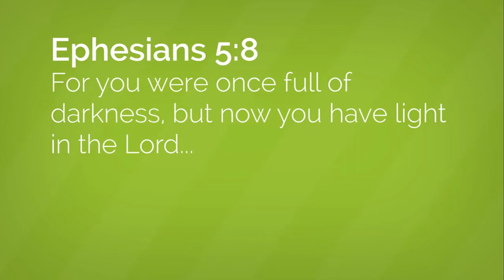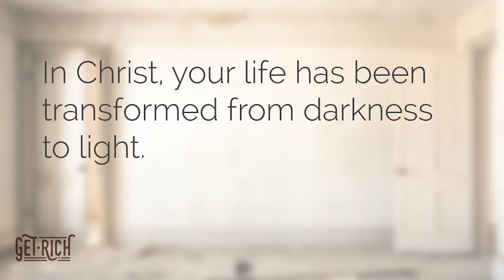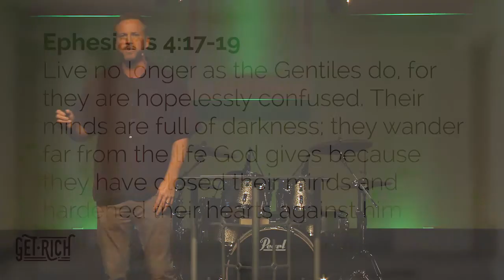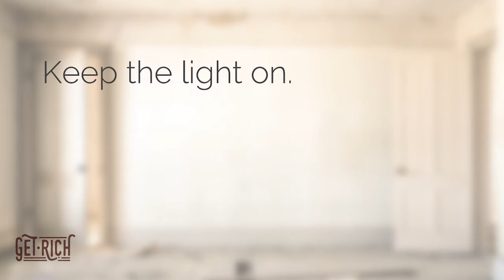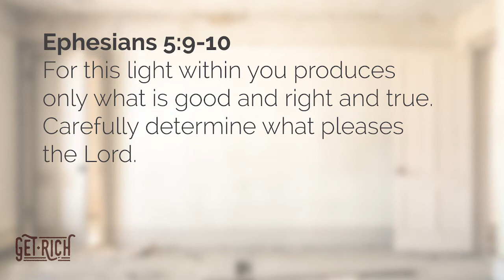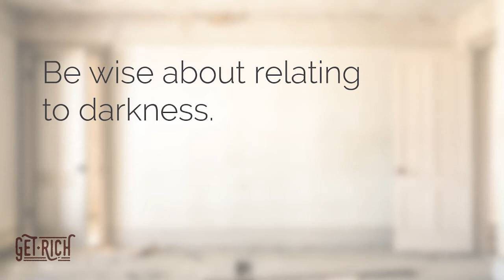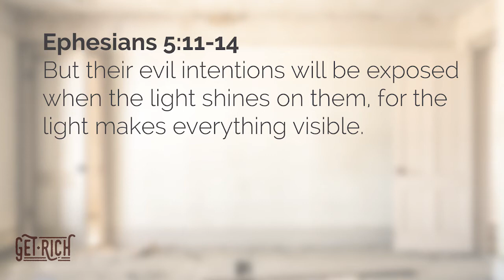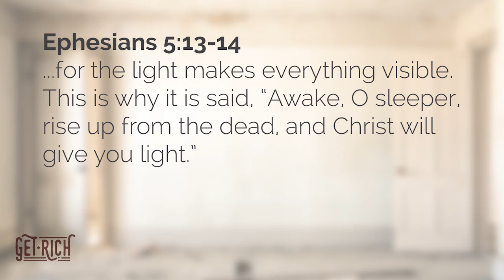Live in the Light | A "Get Rich" Series Sermon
This message is taught by Pastor Gerrod Van Engen at the Alpine Church Layton campus.

As part of our spiritual riches in Christ, God gives people a new identity. Our new self is as different from the old as light is from darkness. Because we aren’t who we once were, we should live like people whose lives reflect the light of Jesus.